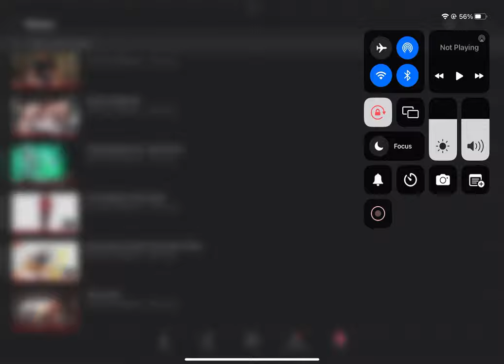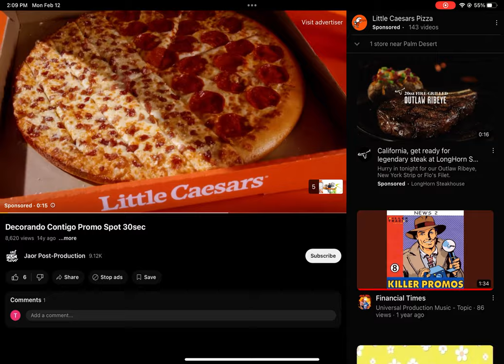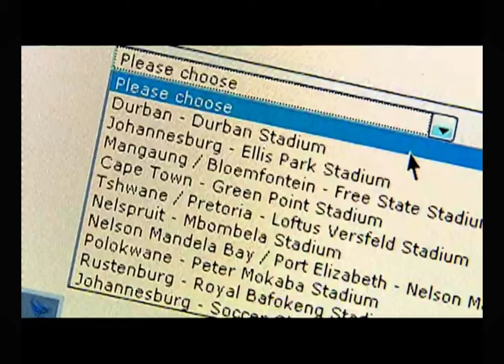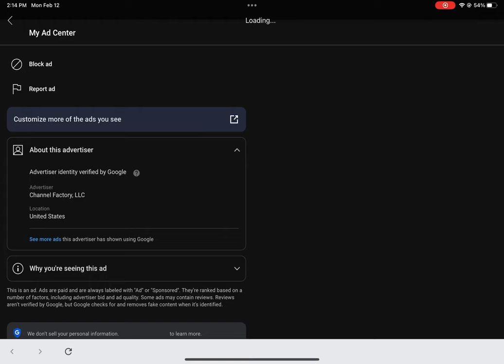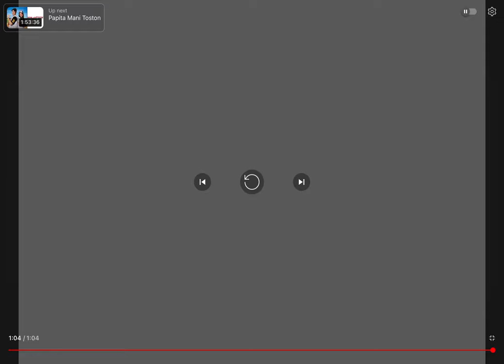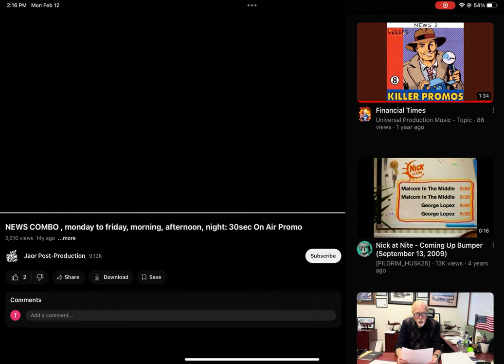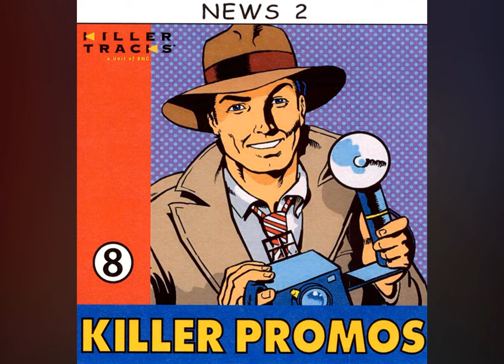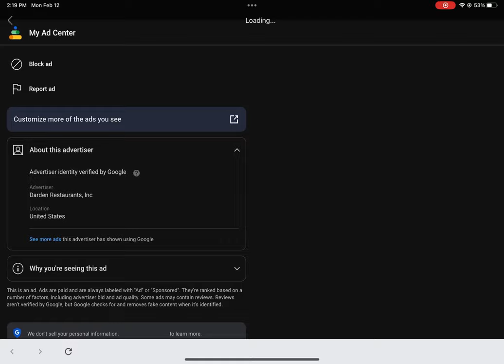Galavision 2009 Promos And Music Songs